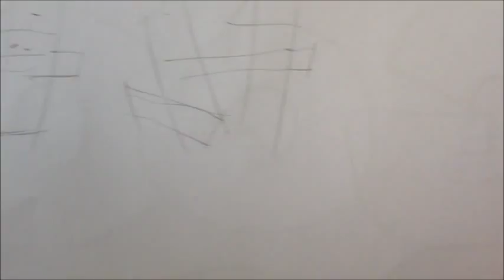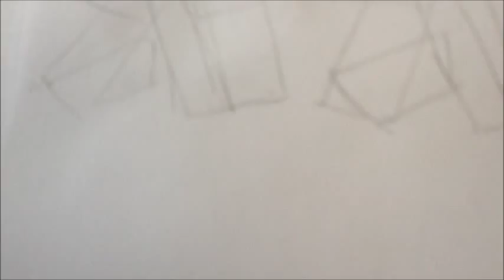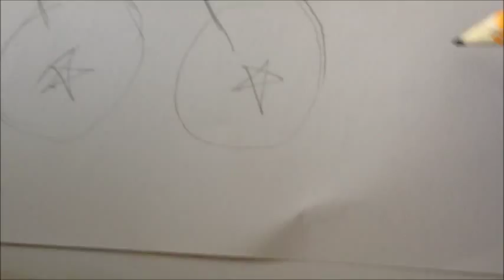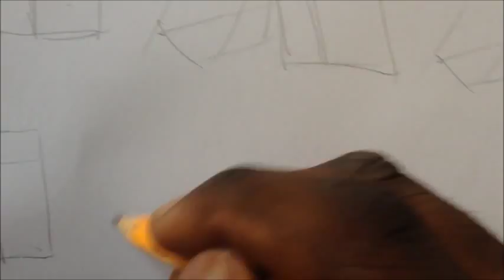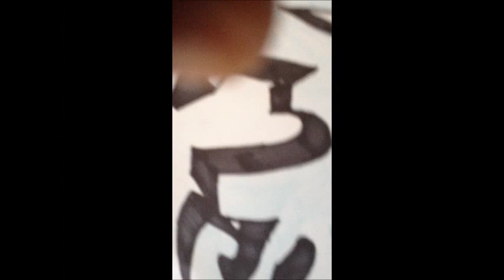Practice makes Perfect Art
Turtlebeach is my name on Pintrest Check me OUT !

Listen up, Simon. Don't believe in yourself. Believe in me! Believe in the Kamina who believes in you!